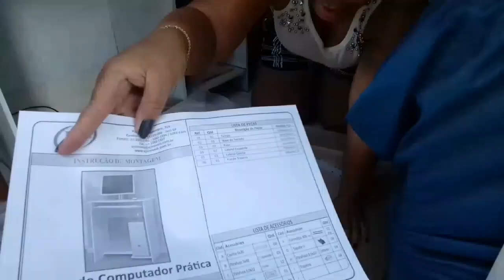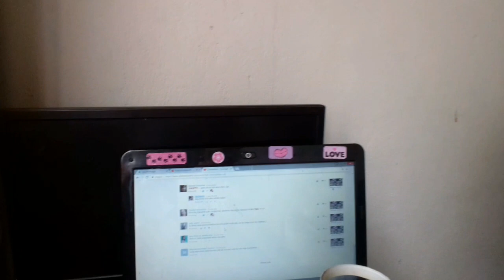Vlog doido eu tentei grava 😂😂😂